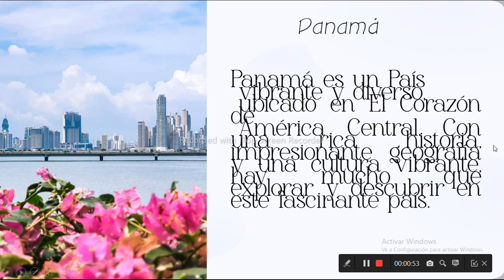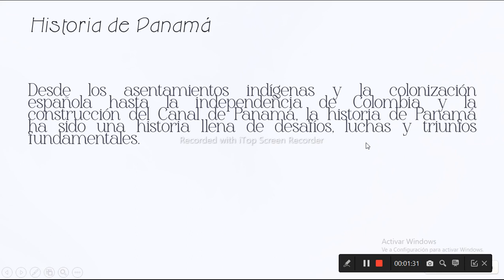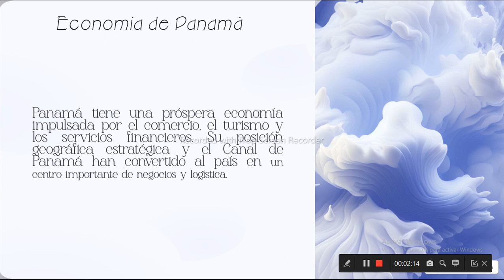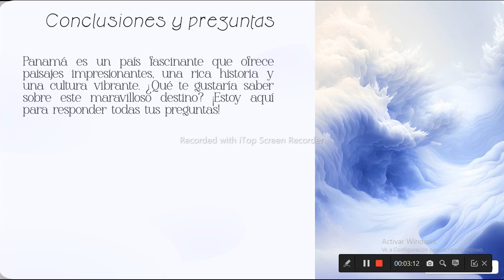PAIS PANAMA,SUSCRIBETE AL CANAL.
SIGUIENTES VIDEOS:
-PUERTO RICO.
-HARRY POTTER ORDEN DEL FÉNIX.